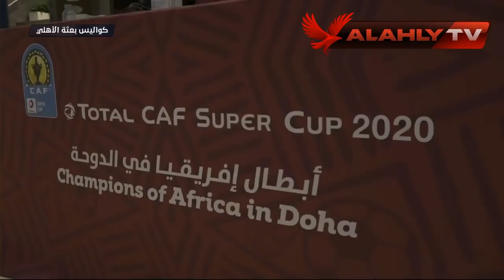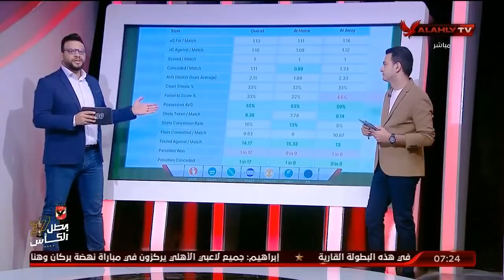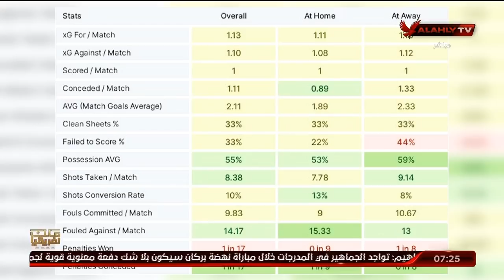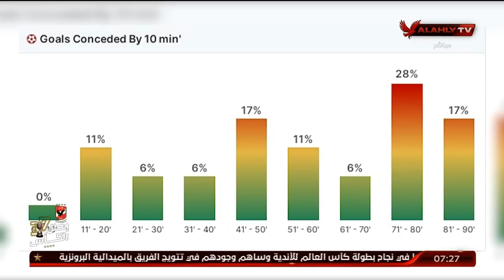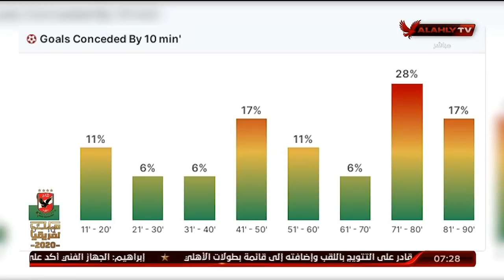الحلقة الكاملة مع احمد سمير | السادسة بتاريخ 25-5-2021